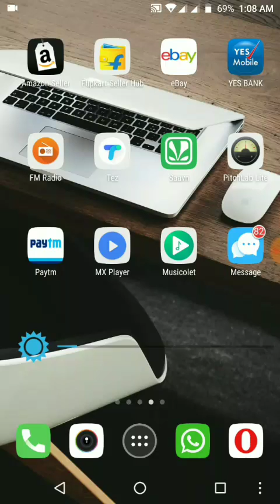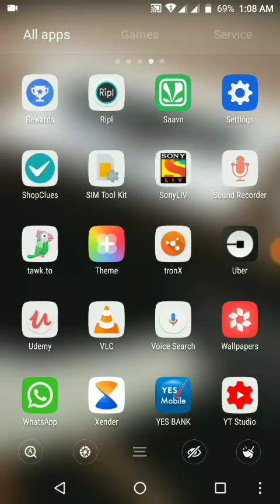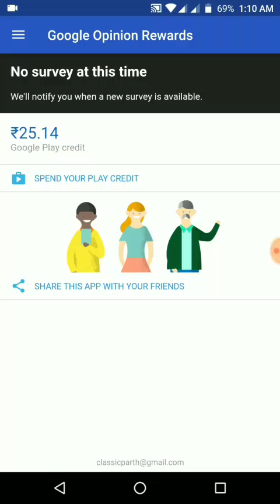How to easily earn through google opinions rewards. [HINDI]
If you want to watch the survey part. Go to following video.